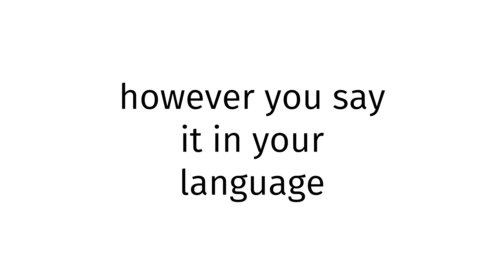How to pronounce Andorra SEX?(CORRRECTLY)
Welcome!
Throughout the entirety of my channel, you will learn to pronounce vocabulary the correct way. In today’s video, you will learn to pronounce Andorra SEX the correct way.
Timestamps below:
0:00 intro
0:27 word of the day
0:37 examples of word
0:51 ending